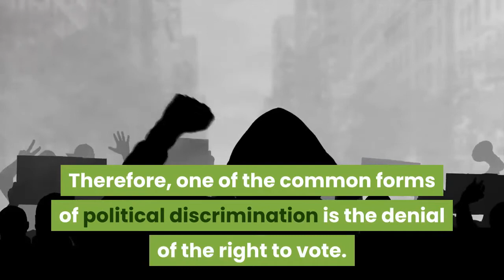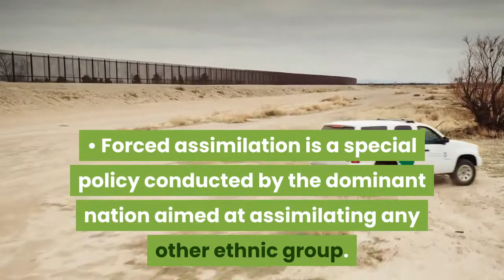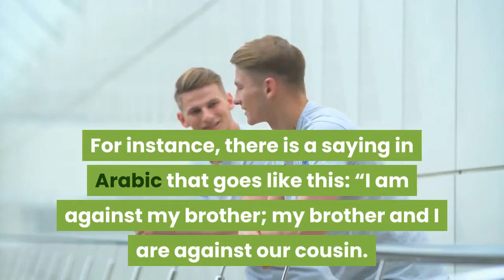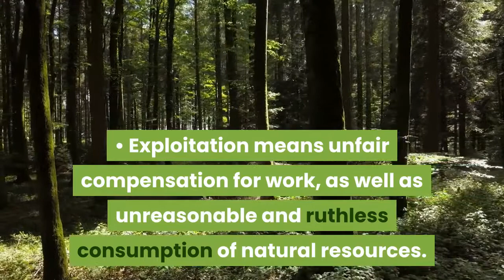Rule Intolerance Produces a Range of Consequences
this lesson highlight that rule intolerance produces a range of consequences, Discrimination is the curtailment or denial of rights to certain individuals, organizations, or states on the basis of their race, nationality, sex, citizenship, as well as their property status, political, and religious affiliation.